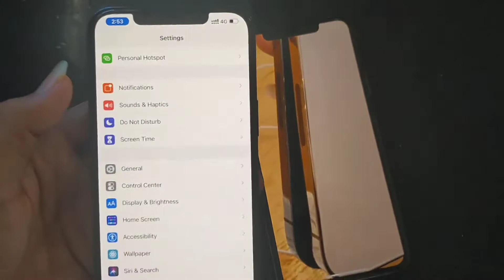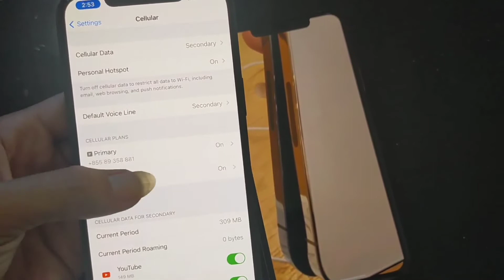តើiPhone 12 Pro Max ZA/A អត់មាន5G? ភាពខុសគ្នារវាង 5G Moderm ក្នុង iPhone 12 ZA/A នឹងLL/A, Thi sovan